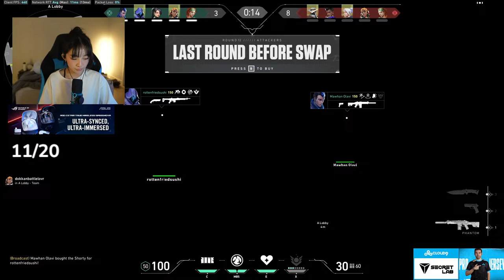whats up brother | join twitch to interact :)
🎧 about me »
My name's Anita and I’m a recent design student graduate turned full-time content creator based in LA c:

🐰 FAQ »
age › 21